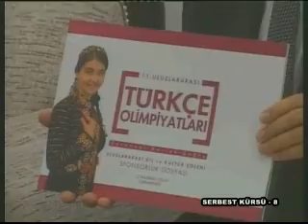ÇAGİAD SERBEST KÜRSÜ - 8 İKİNCİ BÖLÜM